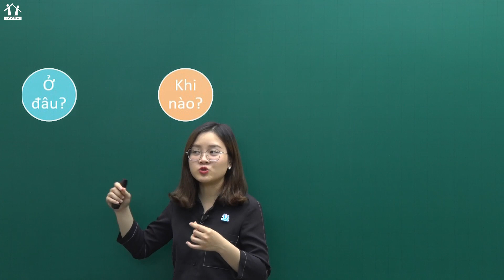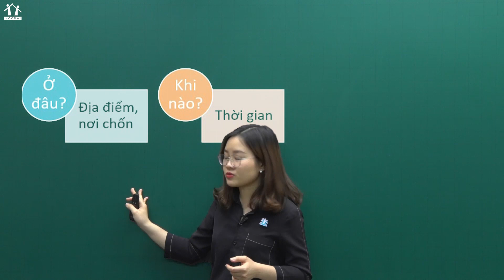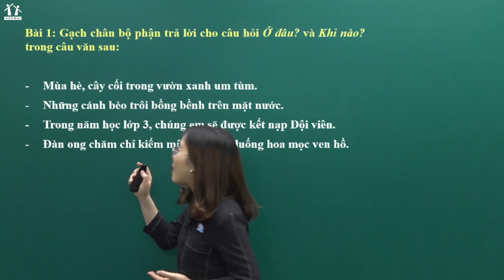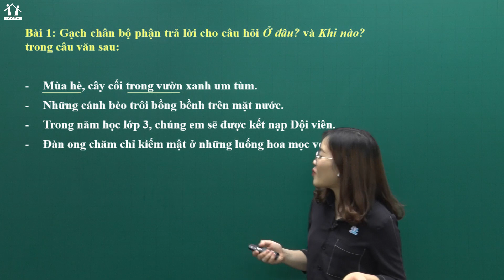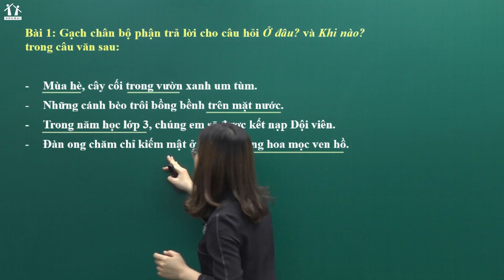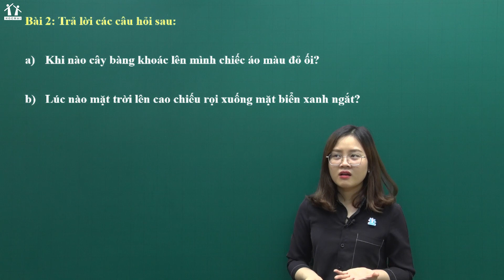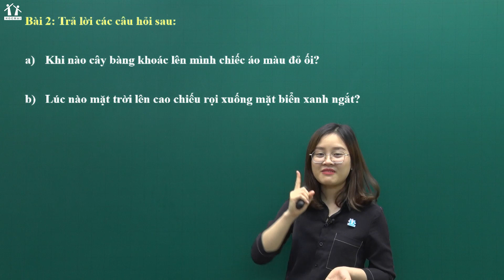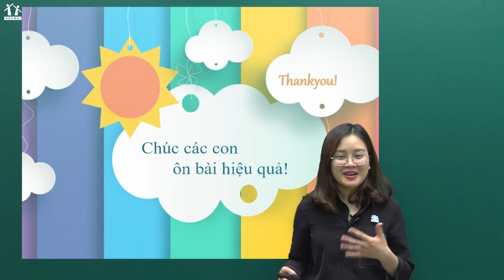Lớp 3|Tiếng Việt|Ôn tập cách đặt và trả lời câu hỏi khi nào? Ở đâu?|Tổng hợp kiến thức theo tuần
► Giúp con HỌC ONLINE - AN TOÀN - HIỆU QUẢ